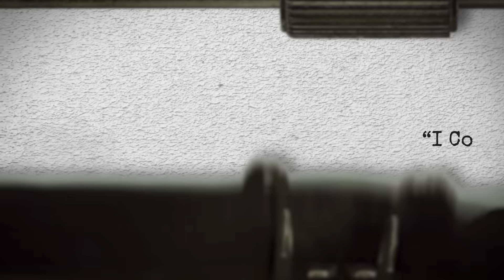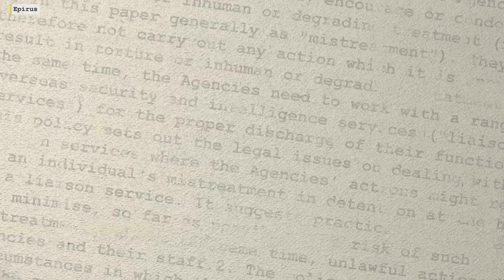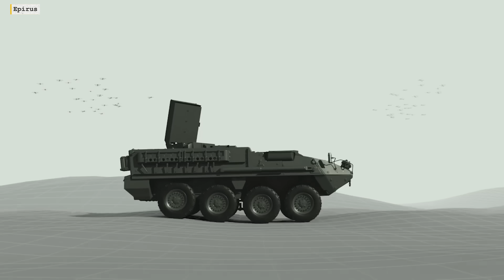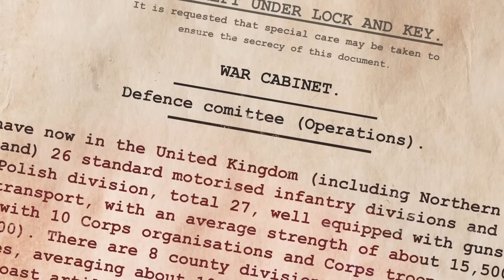Leonidas: The End of the Drone Warfare Revolution?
Drone warfare has reshaped modern combat, from off-the-shelf drones to kamikaze swarms. But with the Leonidas energy weapon, the U.S. military may soon have the answer to this evolving threat.